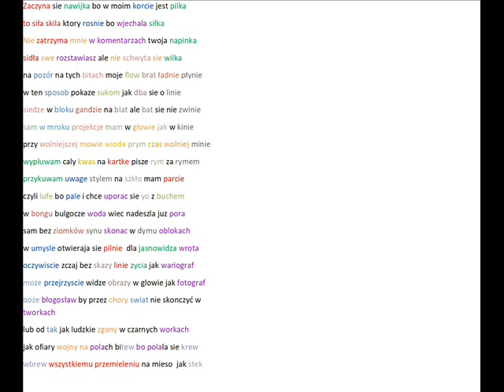Gomez - Rym za rym, ząb za ząb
Gomez
Rym za rym, ząb za ząb